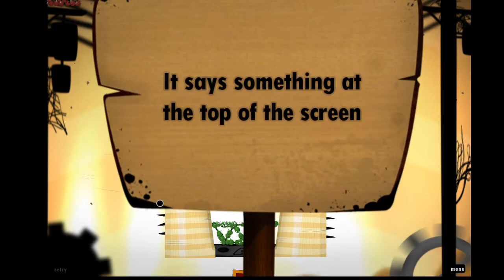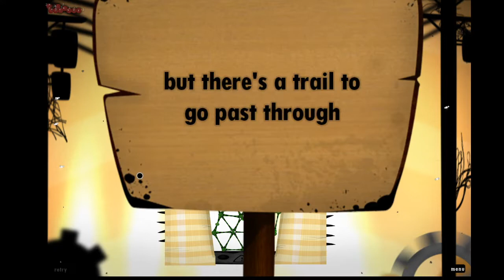World of Goo - Infection Area By dan250 (96 Moves)